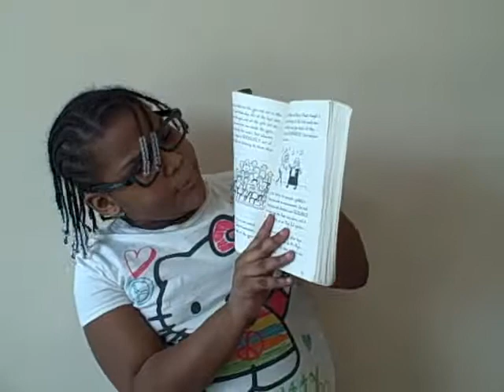Diary Of A Wimpy Kid The Last Straw